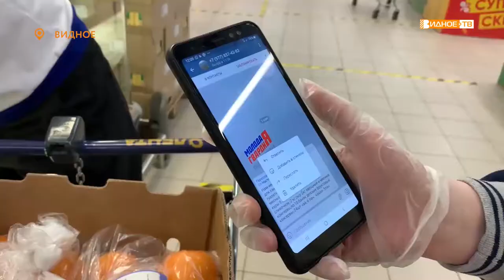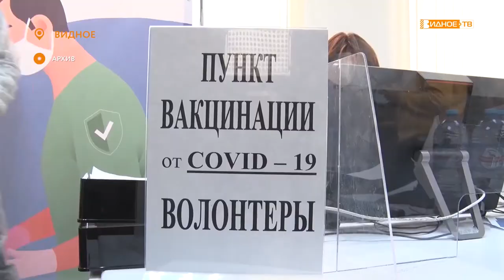ВОЛОНТЁРЫ 50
За самоотверженную работу в рамках проекта «Волонтёры 50» добровольцев муниципалитета наградили временно исполняющий полномочия главы округа Дмитрий Абарёнов и председатель Совета депутатов Станислав Радченко.